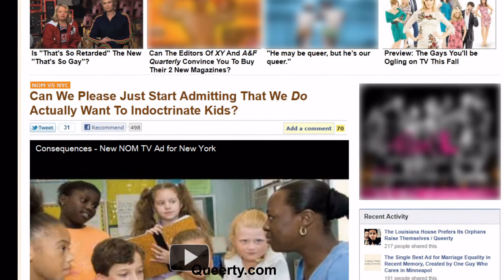The Point with John Stonestreet: So, Indoctrination is the Goal...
He's tired of playing nice, now he's being honest. for more commentaries about life, culture, and current events.